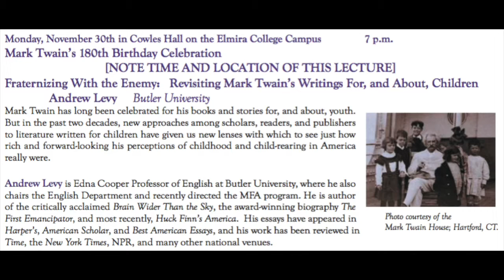Fraternizing with the Enemy: Revisiting Mark Twain's Writings For, & About, Children - Andrew Levy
Presented by Center For Mark Twain Studies at Elmira College as part of The Trouble Begins at Eight lecture series and Mark Twain's 180th Birthday Celebration. This lecture took place on November 30th, 2015 at Cowles Hall on the Elmira College campus.